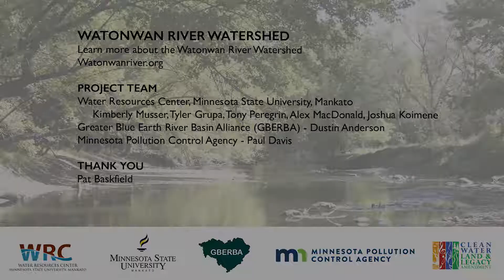PBaskfield Deer Season.mp4